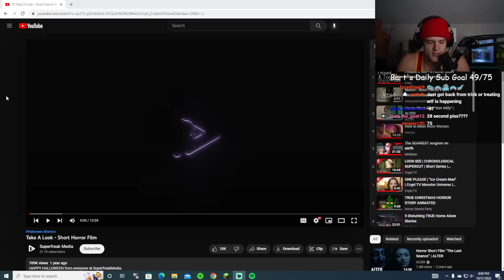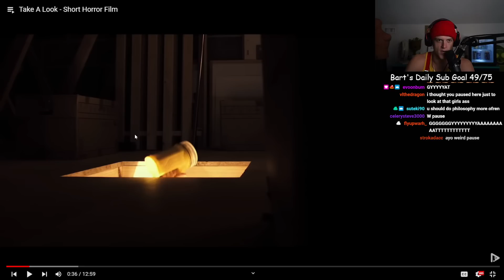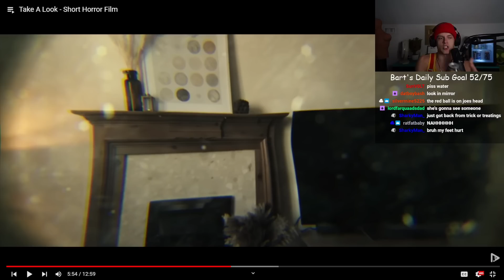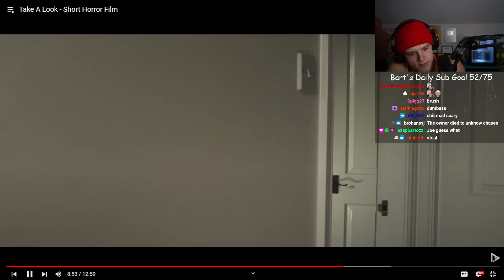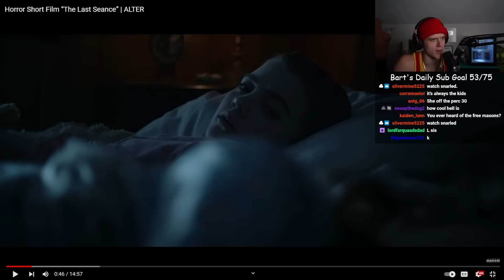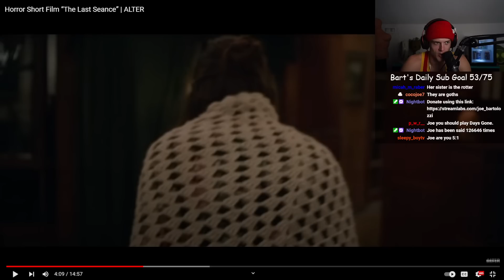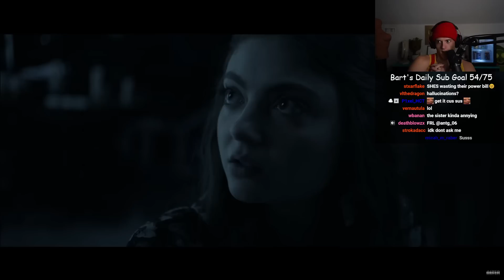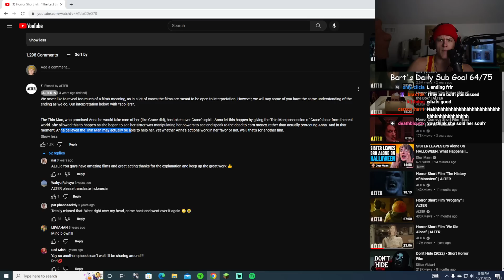Halloween Scary Joe Bartolozzi Reaction 30